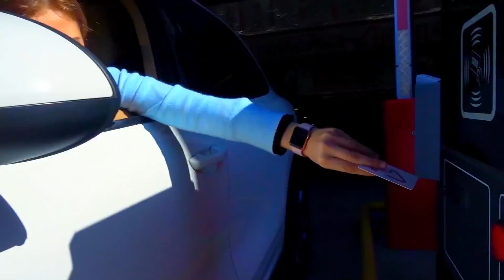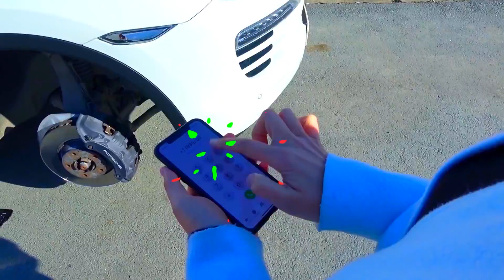Senya Plays With A Tractor On The Beach